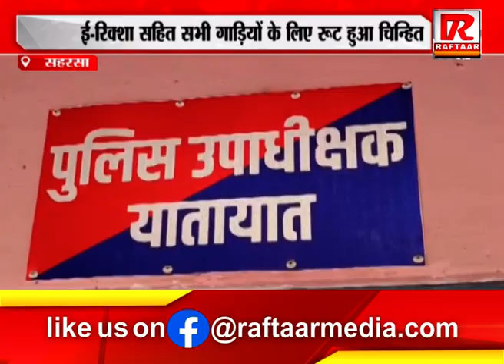सहरसा : ई रिक्शा सहित सभी गाड़ियों के लिए रूट हुआ चिन्हित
Raftaar Media